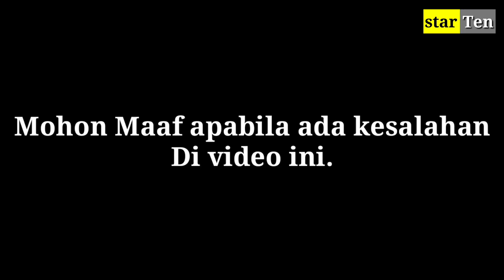3 WANITA CANTIK YANG PERNAH DEKAT DENGAN RIZA SYAH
3 WANITA CANTIK YANG PERNAH DEKAT DENGAN RIZA SYAH,